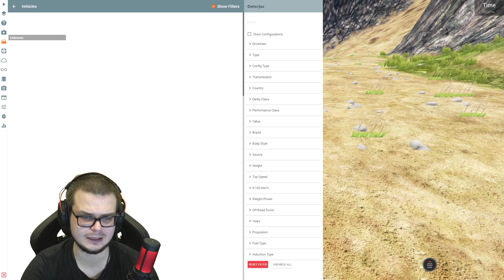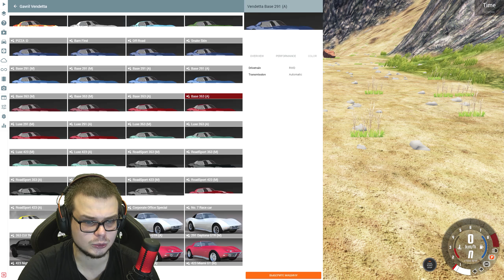ЗАБРАТЬСЯ НА ВЕРШИНУ НЕВОЗМОЖНО! ОГРОМНЫЕ БУЛЫЖНИКИ ЛЕТЯТ ВНИЗ! ЦАРЬ ГОРЫ! Часть 2! (BEAM NG DRIVE)